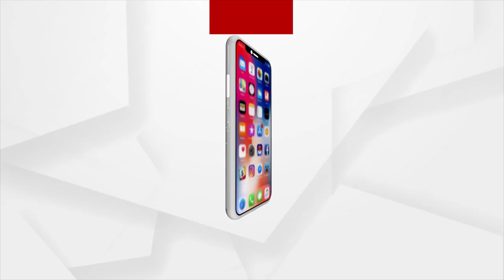Dharmendra Sahoo death: Congress demands to bring Minister Samir Dash under purview